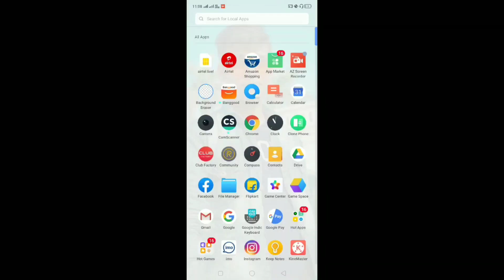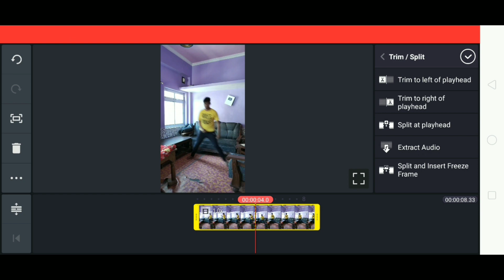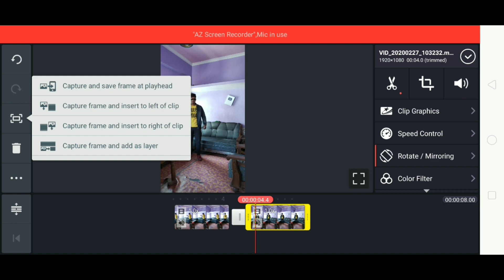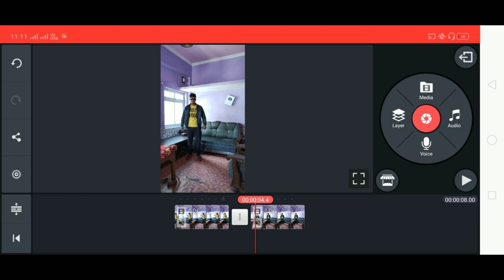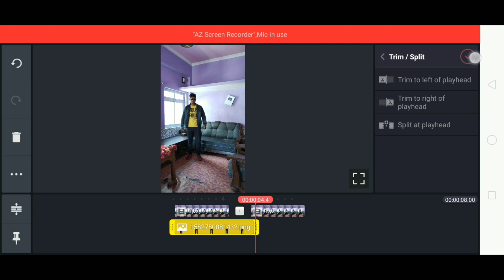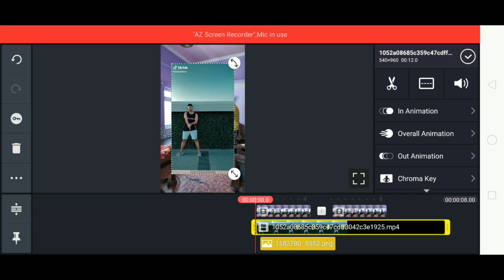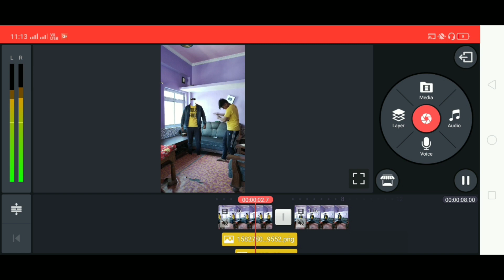TikTok New Trend | Awez Darbar New Transition Video Tutorial | TikTok Video Editing Tutorial | VFX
TikTok New Trend | Awez Darbar New Transition Video Tutorial | TikTok Video Editing Tutorial | TikTok VFX

DOSTO AJ ME APKE LIYE LEKE AYA HUN EK AUR MAZEDAR VIDEO SO GYS AJ ME APKO SIKHANE WALA HUN JO APLOGE NE TIKTOK PAR DEKHA HOGA AWEZ DARBAR SIR NE EK NEW TYP KA TRANSITION VIDEO EDIT KARKE DALA HAI APNI TIKTOK ID PAR TO AJ HUM APKO WAHI TUTORIAL DENE WALE HAU  TO AJ APKO YAHI BATNE WALE KI KAISE BANEGI TO VIDEO KO PURI DEKHNA
TO CHALO FIR VIDEO KO SHURU KARTE HAI
CHANNEL KO
KAR LENA
BY

Sound Link

Background eraser

Kinemaster